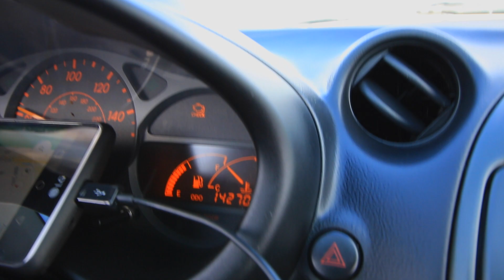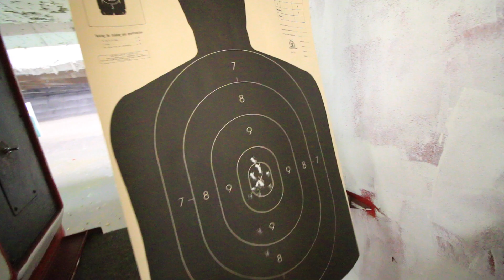Shooting Guns with My Brother!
Spending a couple of weeks in Miami allowed me to link up with my brother that i haven't seen in about 6 months. Just like old times things never change the feelings are always nostalgic. Keith and hunter are at it again!